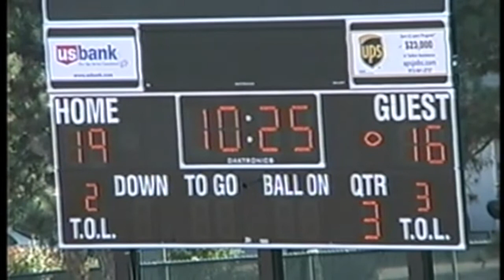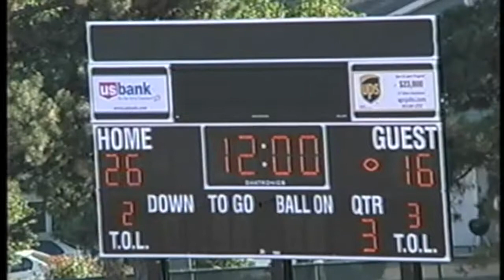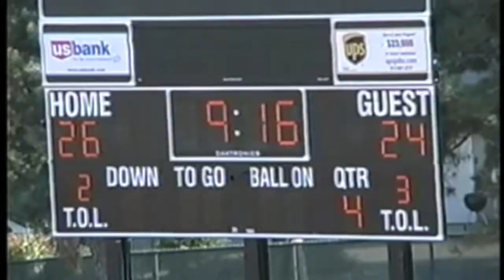08 2006 Christ Prep vs Hogan Prep 10-7- 2006